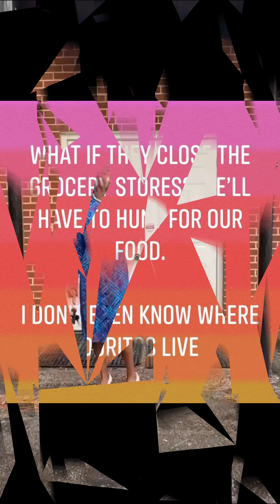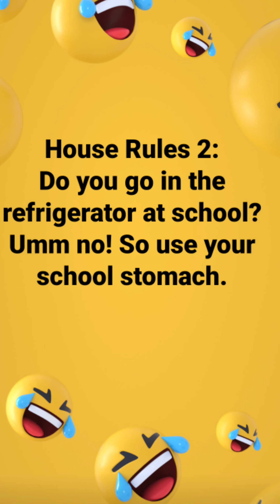Coronavirus Jokes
Coronavirus is a serious issue, however there are aspects that we can laugh about. Here are a few jokes to lighten the mood. Which was your favorite?